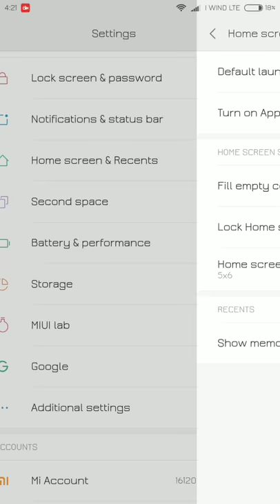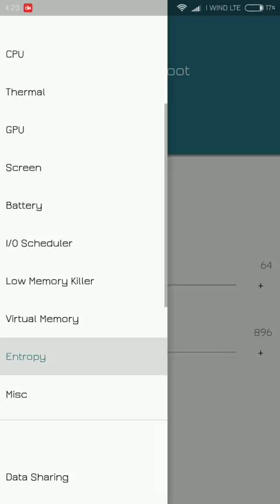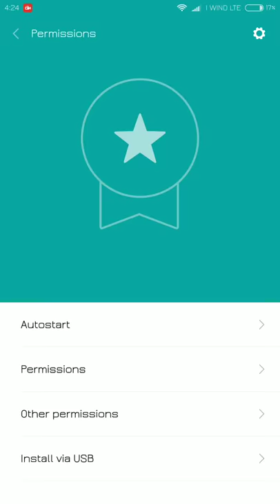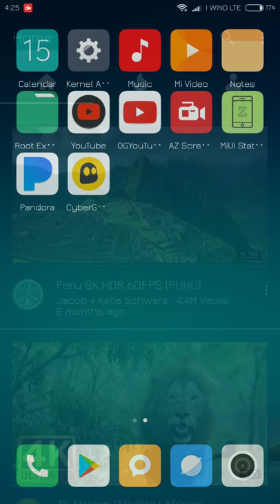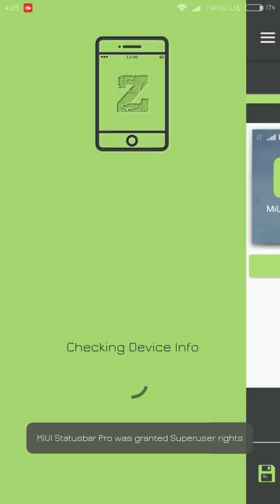MIUI9.1 (7.12.14) Redmi Note 4X/4 Custom Rom for Snapdragon (mido)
Based on China Stable / Weekly builds (except HMNote3SE)
Enabled search gesture (swipe up) on the desktop
Enabled MiDrive in File Explorer
Added landscape mode for SMS app
Sunrise/Sunset in the weather app
Google apps support integrated
Importing theme from zhuti.xiaomi.com via ThemeManager
No useless Chinese bloatware apps
More free RAM due to less background processes
Unified flat style app icons for both system and 3rd party apps (eg. Play Store icon flat too, unlike official global MIUI)
Advanced menu with color icons (not just text like in official MIUI releases)
No any Chinese character under the full system
Mi Video, Mi Music, Mi Radio, Mi Browser: No any useless Chinese content
No possibility to re-lock bootloader accidentally with flash any xiaomi.eu release
Added real 27 languages translation made by Official MIUI Fansites and MIUI Fans
Added EU T9 dialer support
Added charging sound switch
Added Spell Checker switch
Added Screen-OFF animation
Optimized GPS settings for EU
Optimized Battery consumption
Optimized RAM consumption
Added OIS auto-calibration for MI5
Added 4k Video support for MI4C, MI4S, HMNote3Pro, HMNote3SE, HMNote4X
Added 3D Touch to MI5S 3GB RAM version
Added GSMalphabet into SMS app
Added more icons grid layout 4x5, 4x6, 5x5, 5x6
Added Toggles 5x3 layout
Play Store Certified
Deodexed
Added automated tasks
Added game speed booster
Added erase module (magic elimination) to Gallery photo edit options
Fixed Google assistant voice response issue
Face ID unlock

CHANGELOG 7.12.14

Fix - Fixed crash of MiVideo for some users on Android 7.x devices

Settings
New - One-time data limits: hotspot turns off automatically when set data limit is reached. (12-12)
Fix - Issues with screenshots in landscape mode (12-13)

Data Usage
New - Separate data usage limits for individual SIM cards (12-12)

Gallery
New - Added Clip creation (12-12)

Updater
Fix - Added OTA support for HM5 and HM5Plus

Mod_deiwid63:

Advanced Reboot Menú (PowerMenu improved)
Root Magisk systemless 1.4.3
SafetyNet passed (Android Pay)
Init.d support
Busybox pre-installed
DolbyAtmos MAXIMUM
Supports Xposed
ModSound_Boost_Fix
Fix Camera Google 2api+addon
Geocoding
Adway integrated on system
New Audio/ringtones/notifications/ui MiX
New Wallpaper and locksreen
New Kernel Velvet 5.4 for mido integred 3.18.78(very little changes on boot.img)
CPUQuiet Governors
Alucard Governors
Blu_Active Governors
Thermal
Intellithermal by faux123
KCAL Color Control Full
Battery USB fast Charge
New Scheduler- dedline, fipos, sio, zen, tripindroid ,maple
Fsync
TCP Congestion Algorithm default (westwood)
Added more icons grid layout 4x5, 4x6, 5x5, 5x6,5x7
New system animations
New Icons
Rom is even more performing
Max res YT
build.prop Mod optimization

Installation Instruction : Bootloader unlocked, Custom TWRP
For Clean Install :
Go To TWRP
Wipe :
~System
~Data
~Cache
~Dalvik
Flash The ROM zip From Recovery

add
Beauty status bar Mod
MiuiStausbarPro.apk
MiUI Unlimited.apk
MiXplorer.apk
Fix sistema
initd optimization

Statusbar MiuiSystemUI_Stock. 7.12.14